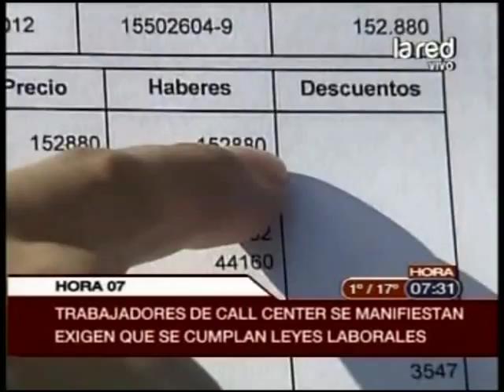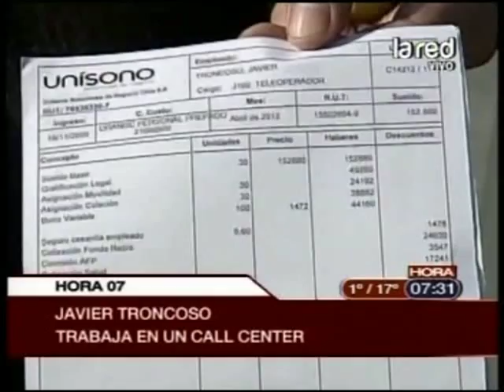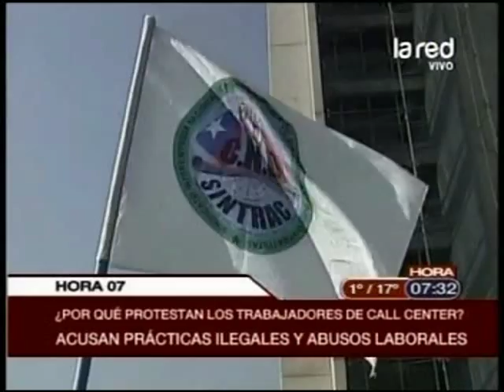¿Por qué protestan los trabajadores de call center Konecta?